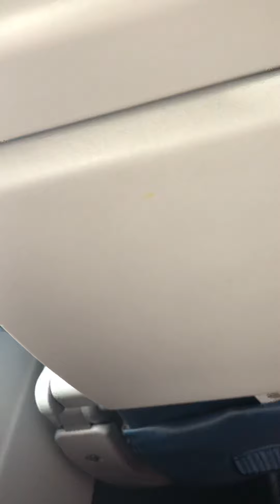Landing on a plane